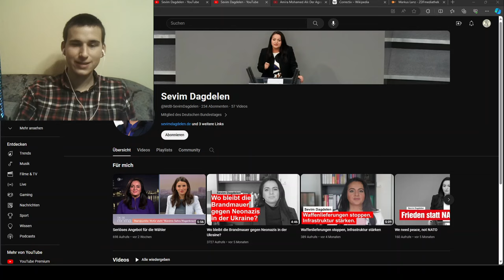Taurus in die Ukraine? Sevim Dagdelen zerstört die CDU!